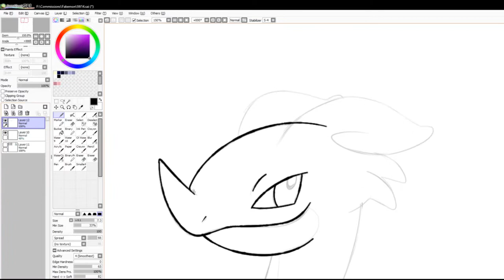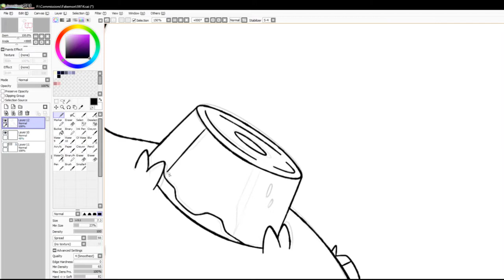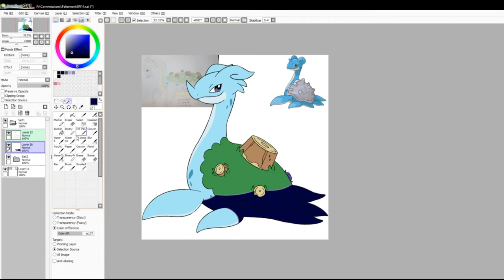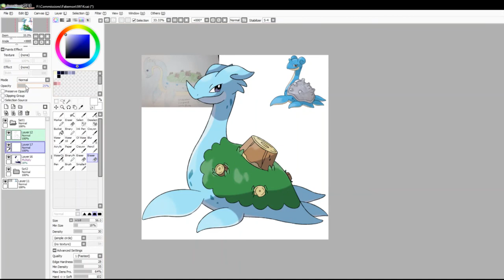Let's Draw Fakemon: Lapras Form (Commission)